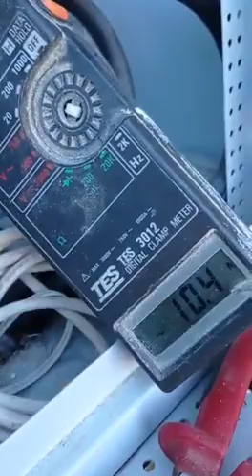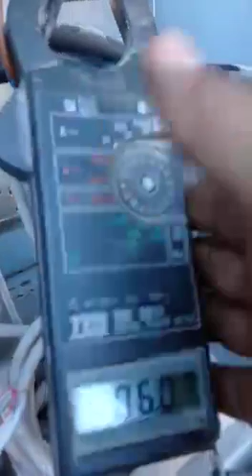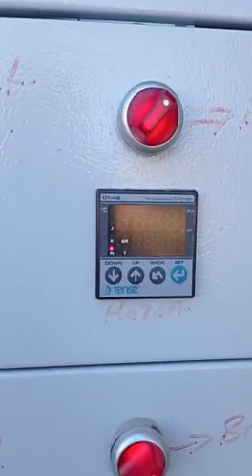Сколько стоит зерносушилка?Стоимость самой сушилки может достигать 30 000 долларов.